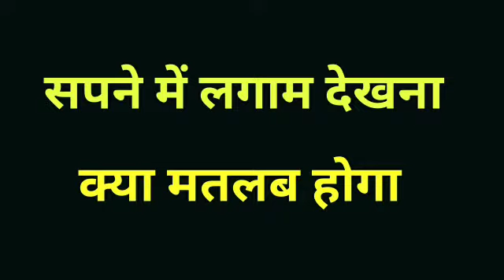सपने में लगाम देखना